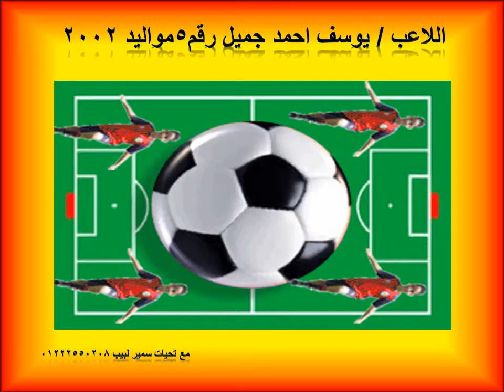اللاعب يوسف احمد جميل مواليد2002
اضغط
لرؤية الفيديو الخاص للاعب يوسف احمد جميل مواليد2002 من نادي 6 اكتوبر بمدينة 6 اكتوبر محافظة الجيزة الذي تم اختباره لعام 2013 / 2014 واتظرو منه الكثير اللاعب الموهوب رياضيا لكرة القدم